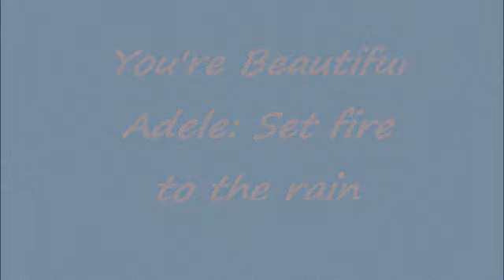You're Beautiful - Set Fire to The Rain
This is my first vid. I worked a lot with this so I hope you'll like it. Please comment!
I loved this drama, Tae Kyung was so cute and Mi Nam too. ^^
The song is from Adele: Set fire to the rain.